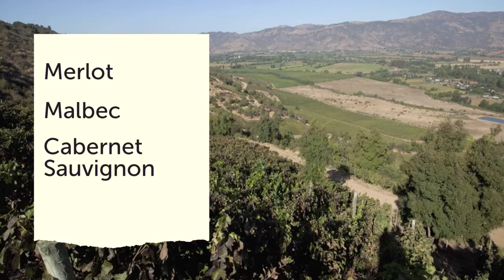Lucky Goat Red Blend Wine